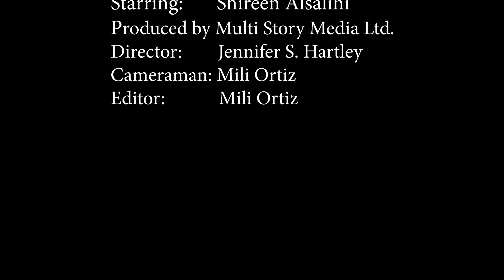Episode 8: Covid Confessions. Relationship Breakdowns